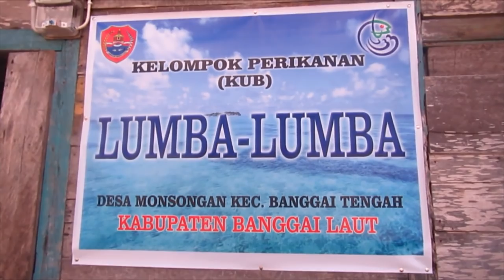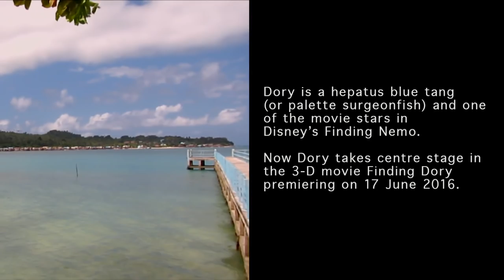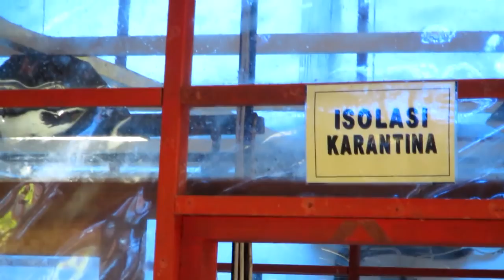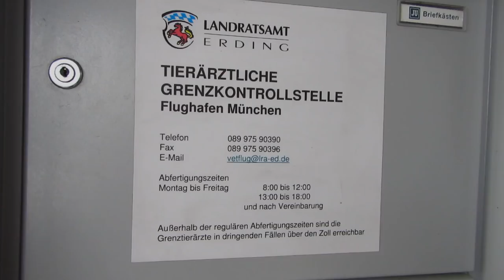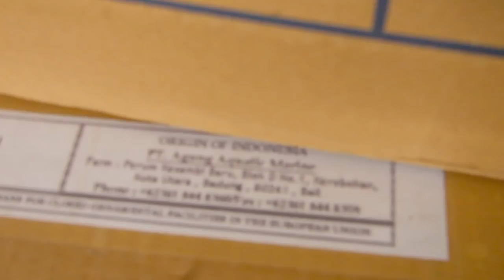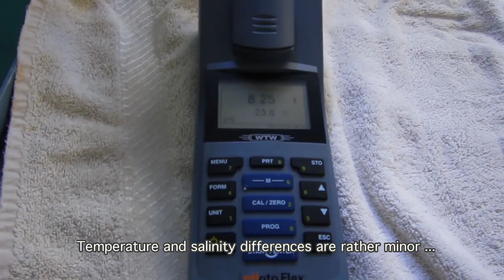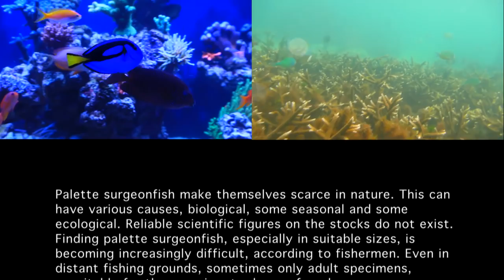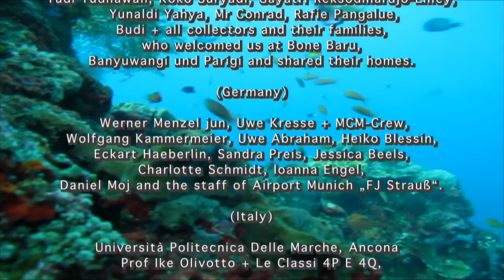Dory's way to home aquaria / MAT from A to Z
The Sustainable Aquarium Industry Association (SAIA) has launched an extensive campaign to protect the palette surgeonfish on occasion of the release of Disney's animated feature film "Finding Dory" on June 17th, 2016.